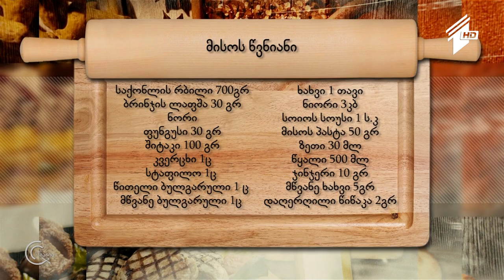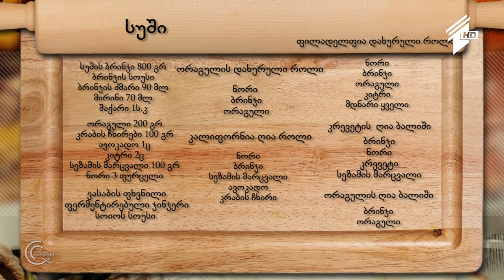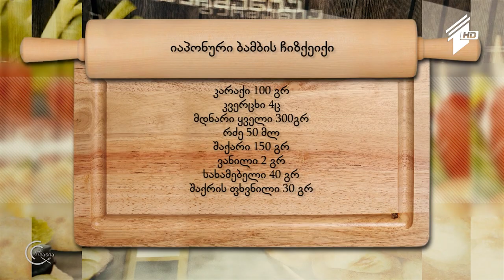გურმანია - იაპონური კულინარია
იაპონური ხელოვნება გურმანიაში!
სუშით შექმნილი ნატურმორტი გურმანიას სამზარეულოში. მისოს არომატული წვნიანი და იაპონური ბამბის ჩიზქეიქი.